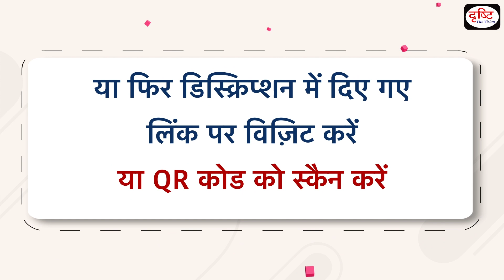दृष्टि मेंटरशिप प्रोग्राम (प्रिलिम्स) UPPCS-2024 | Drishti IAS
वर्ष 2024 की UPPCS के लिए प्रिलिम्स परीक्षा का आयोजन आगामी मार्च महीने में संभावित है जिसमें सामान्य अध्ययन-I और सामान्य अध्ययन-II के पेपर शामिल हैं। हमारे पिछले अनुभव, परफॉरमेंस और स्टूडेंट ओरिएंटेड एप्रोच के साथ आपकी तैयारी को सही दिशा देने के लिए दृष्टि ने UPPCS प्रिलिम्स परीक्षा 2024 के लिए दृष्टि मेंटरशिप प्रोग्राम (प्रिलिम्स)-UPPCS-2024 शुरू करने का निर्णय लिया है। यह मेंटरशिप प्रोग्राम न केवल सीखने की प्रक्रिया है बल्कि उन सीखों को कई मॉक टेस्ट्स के माध्यम से अभ्यास करने से आपको प्रिलिम्स परीक्षा को क्रैक करने का आत्मविश्वास मिलता है।

1. Videos by Dr. Vikas Divyakriti

2. Concept Talk- By Dr. Vikas Divyakirti